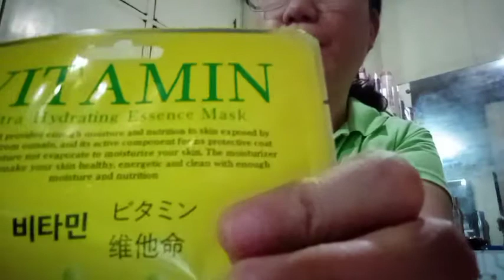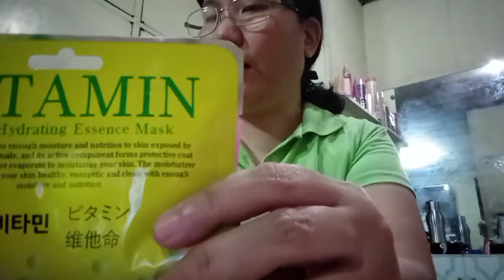🌻 NAKATANGGAP NG MUNTING REGALO MULA SA ISANG KAIBIGAN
@Choco Pam
@Choco Pam2
@Choco Pam3

Stay safe and God bless. Hope to see you 😊❤️